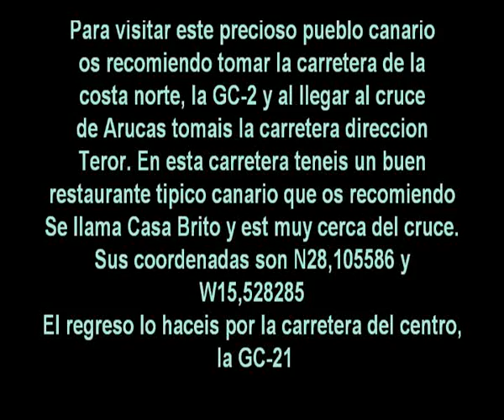Kakanariu visita Teror (Gran Canaria-Islas Canarias)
Teror, pueblo de Gran Canaria, alberga la Basilica de Nuestra Señora del Pino, patrona de la isla. Tiene unos 12.500 habitantes y esta situada a 590 m.s.n.m.
Se puede llegar por la carrtera del Norte (GC-2) o por la carretera del centro. Yo os recomiendo la del norte, pues bordea la costa y despues tomareis la desviacion a Arucas, donde hay una bonita Catedral y desde aqui a Teror por una crretera pintoresca de montaña con esplendidas vista.